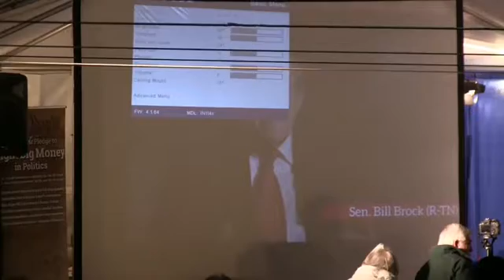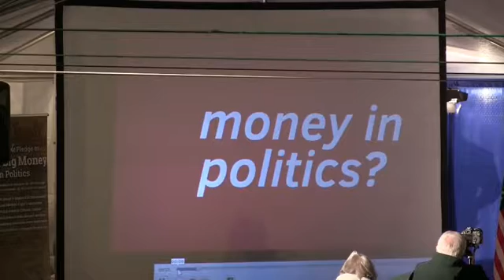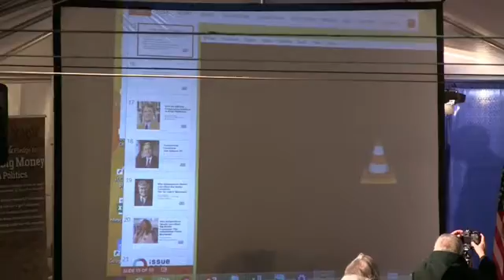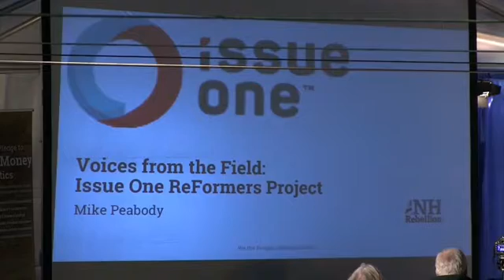Mike Peabody - We The People Convention 2-5-16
Mike Peabody is a board member of Issue One, a bi-partisan organization committed to putting everyday citizens back in control of our democracy by reducing the influence of money over American politics and policymaking.  Mike is the president of Peabody Corporation, a Washington, D.C., real estate development corporation he established in 1975. He was the Deputy Assistant Secretary of Equal Opportunity at the U.S. Department of Housing and Urban Development (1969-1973).  In 1968, he ran unsuccessfully for Congress as a Republican.

NH Rebellion's "We The People Convention" was held at Veteran's Memorial Park in downtown Manchester in a large tent in the heart of the NH Primary gatherings.